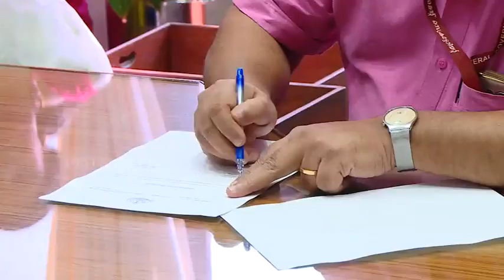ചീഫ് സെക്രട്ടറിയായി ടോം ജോസ് ചുമതലയേറ്റു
സംസ്ഥാനത്തിന്റെ പുതിയ ചീഫ് സെക്രട്ടറിയായി ടോം ജോസ് ചുമതലയേറ്റു. സ്ഥാനമൊഴിയുന്ന ചീഫ് സെക്രട്ടറി പോള്‍ ആന്റണി ചീഫ് സെക്രട്ടറി സ്ഥാനത്തേക്ക് അദ്ദേഹത്തെ സ്വീകരിച്ചു. വിവിധ വകുപ്പു സെക്രട്ടറിമാരും ഉന്നത ഉദ്യോഗസ്ഥരും പുതിയ ചീഫ് സെക്രട്ടറിയുടെ ചുമതലയേല്‍ക്കല്‍ ചടങ്ങിന് സാക്ഷ്യം വഹിച്ചു.
നിലവില്‍ തൊഴിലും നൈപുണ്യവും, എക്‌സൈസ്, ജലവിഭവ വകുപ്പുകളുടെ അഡീഷണല്‍ ചീഫ് സെക്രട്ടറിയായിരുന്നു ടോം ജോസ്. ചീഫ് സെക്രട്ടറിപദത്തില്‍ തന്നെ നിയോഗിച്ച സര്‍ക്കാരിനോടും മന്ത്രിസഭാംഗങ്ങളോടും നന്ദിയുണ്ടെന്നും സര്‍ക്കാരിന്റെ അതതുകാലത്തെ നയപരിപാടികള്‍ നടപ്പിലാക്കാനും വിവിധ വകുപ്പുകളെ ഏകോപിപ്പിക്കാനും ചീഫ് സെക്രട്ടറിയെന്ന നിലയില്‍ ആത്മാര്‍ത്ഥമായി പരിശ്രമിക്കുമെന്നും ചുമതലയേറ്റുകൊണ്ട് അദ്ദേഹം പറഞ്ഞു. സംസ്ഥാനത്തെ മാലിന്യപ്രശ്‌നത്തിന് ശാശ്വത പരിഹാരം കാണാനുള്ള നടപടികള്‍ സ്വീകരിക്കുന്നതിനും പ്രഥമ പരിഗണന നല്‍കുമെന്നും അദ്ദേഹം പറഞ്ഞു.